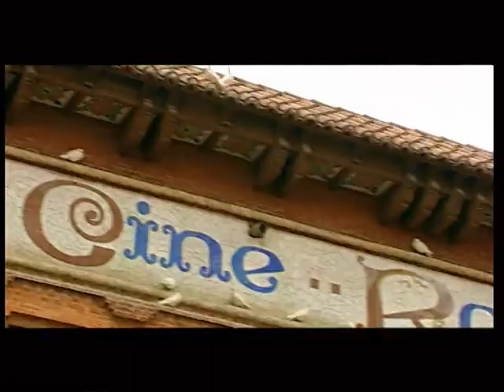Video Promocional Gandia II.mpg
Por qué los Borja eligieron Gandía.